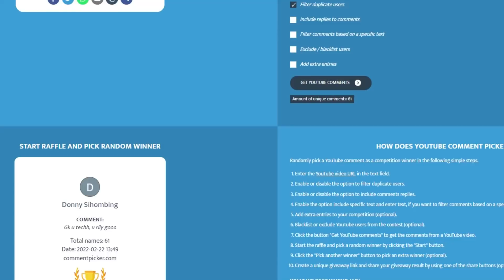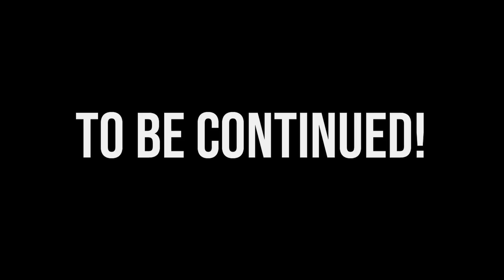Maybe You will Never see this again in future & I risk my Account to play this game..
Wanna share your gameplay? [match id included]
(i will review ur gameplay first to make sure it's good enough to show in youtube)
How i edit my videos? 100% Unique and original contents:
1. Find the replay match in dotabuff.com
2. Analytics which gameplays are interesting
3. Record game in Dota 2 TV with shadow play
4. Edit with Movavi video editor or Premiere Pro and thumbnail with Photoshop

Initial release date: July 9, 2013
Developer: Valve Corporation
Designer: IceFrog
Genre: Multiplayer online battle arena
Publisher: Valve Corporation
Engine: Source 2